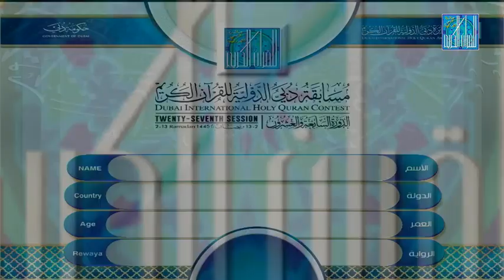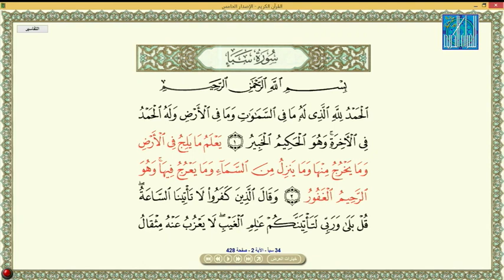ALAMIN MOUSSA CAMEROON | الكاميرون الأمين موسى